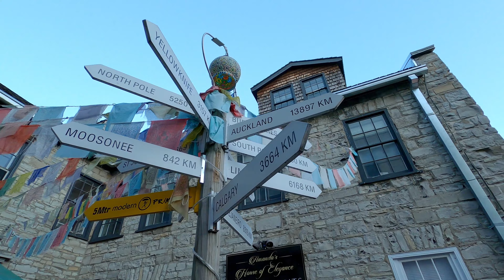Walking in Kingston Downtown in Autumn - Kingston Ontario Canada 4k video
In this video Walking in Kingston Downtown in Autumn 2020.
This was our one day road trip from Toronto to Kingston in November 2020.
Kingston is a city in Eastern Ontario, Canada. It is on the eastern end of Lake Ontario, at the beginning of the St. Lawrence River and at the mouth of the Cataraqui River - south end of the Rideau Canal. The city is midway between Toronto, Ontario, and Montreal, Quebec. The Thousand Islands tourist region is nearby to the east. Kingston is one of the oldest cities in Canada nicknamed the Limestone City because of the many heritage buildings constructed using local limestone.
We walk on the main street of Kingston and port. This 4k video has goog quality asmr city sounds.
Location Kingston Ontario Canada 4k